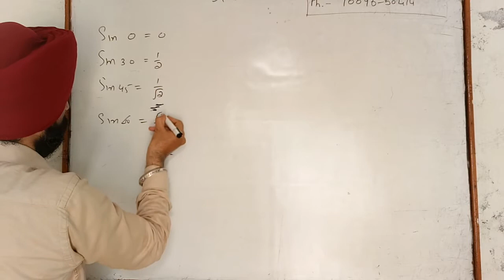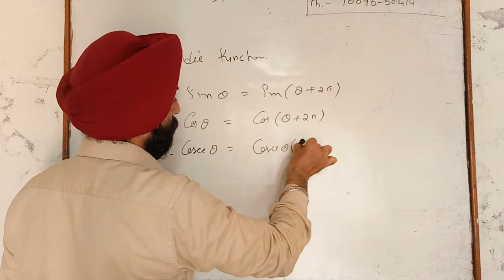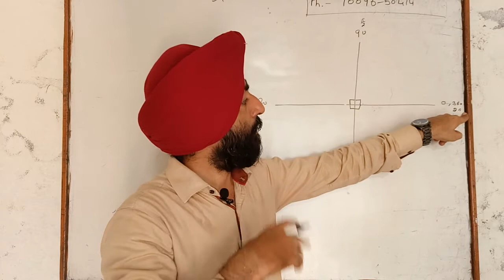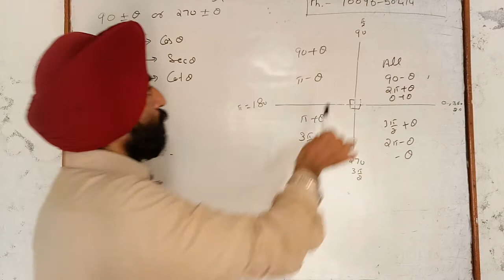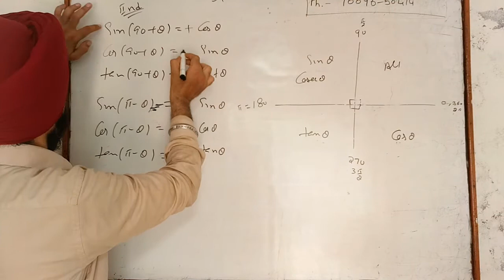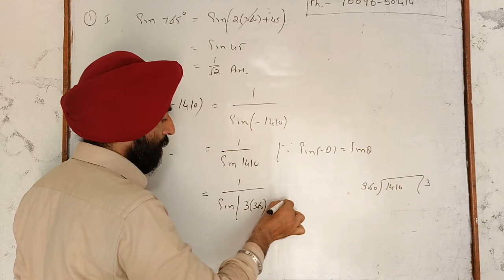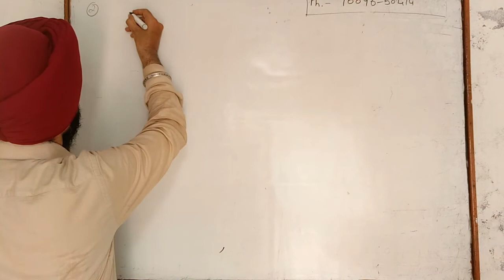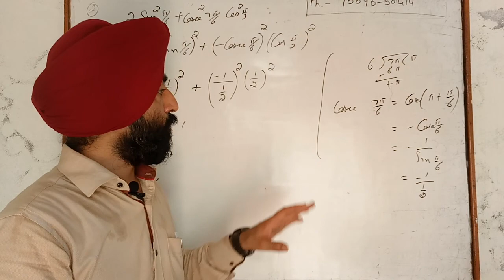Trigonometry class 11/Trigonometric functions class 11/Lect. 6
Lecture 6
Myself Prof. Sukhpal Singh Thind.
I am trying to providing quality content without any charge.
My aim is to provide basic fundamental concepts of mathematics to all those students who willing to learn but have no fees to pay in coaching centers.
This is my 6th lecture on trigonometry. In this video we learn about periodic functions and period.
We learn about the cast rules in trigonometry which help you to determine the sign of trigonometric ratios in different quadrants
There are 4 quadrants and there are different sign of trigonometric ratios in each quadrants.
1st quadrant---All t ratios are positive
2nd quadrant - -Sine and Cosec are  positive
3rd quadrant ---Tan and Cot are positive
4th quadrant - - Cos and Sec are positive
So always remember above rules.